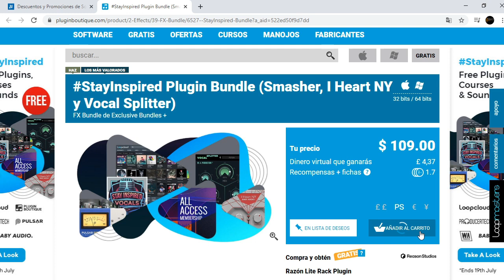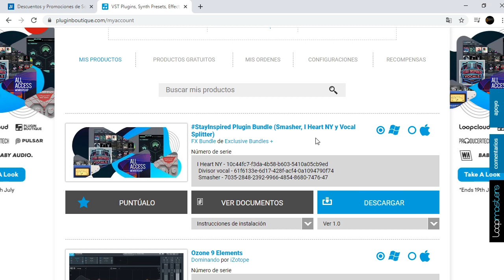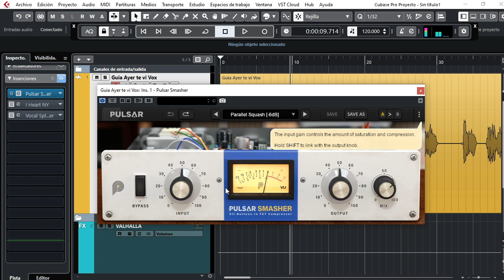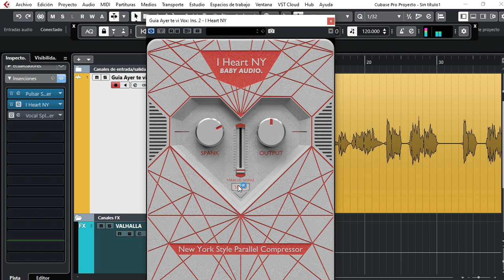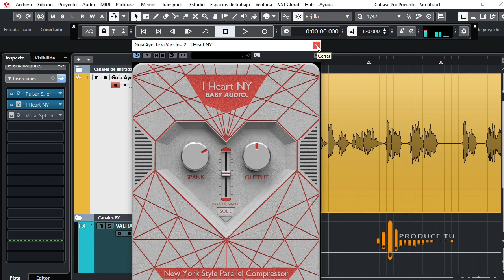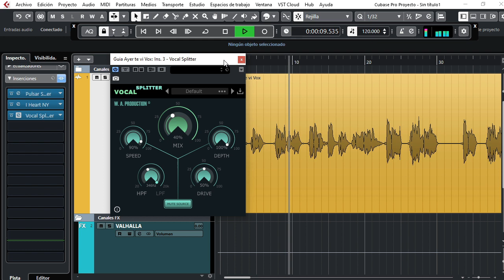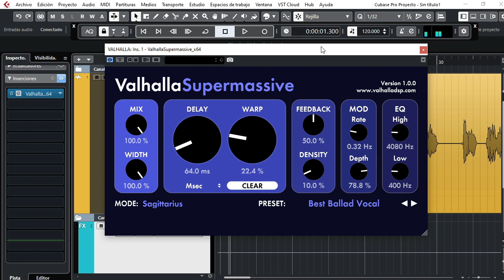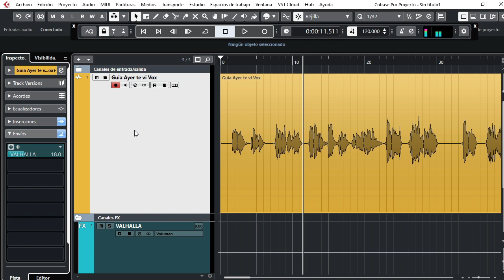PLUGINS GRATUITOS QUE DEBES TENER 2020 - VOCAL BUNDLE -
Paquete de plugins especializados para mezcla de voces, pero aplicables a cualquier elemento, un paquete original y gratuito!!!
Cupón: STAYIN